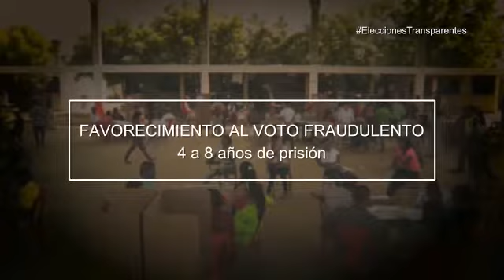Aquí le contamos en qué consiste el favorecimiento al voto fraudulento